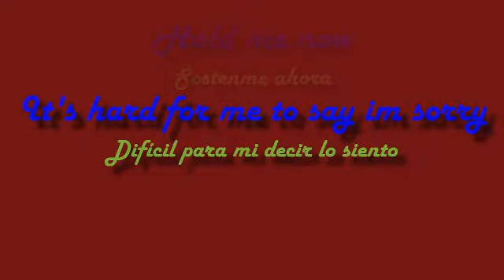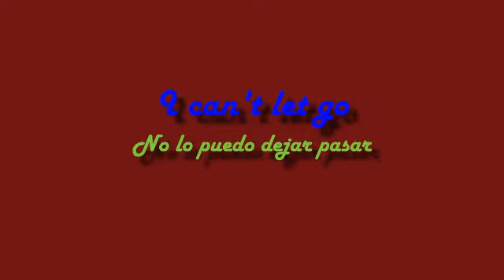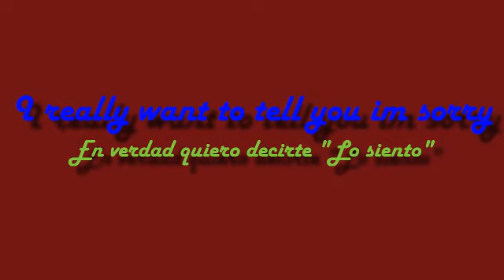It's hard to say i'm sorry | Karaoke/ instrumental/ Traducción/ Subtitulada | Chicago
un grandioso tema de la epoca de los 70 80, letra y traduccion